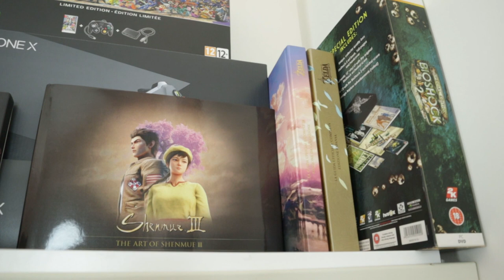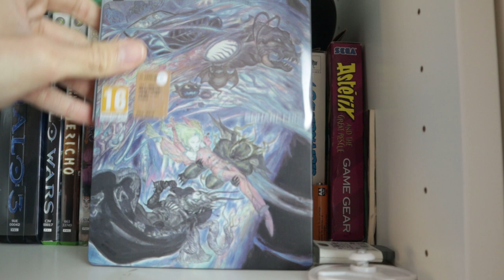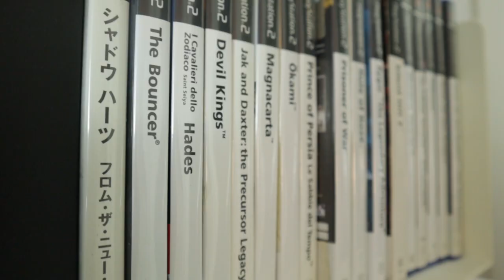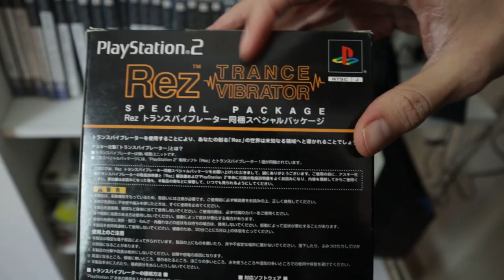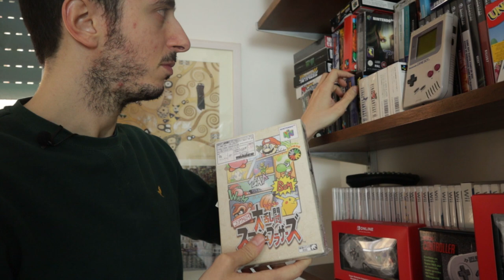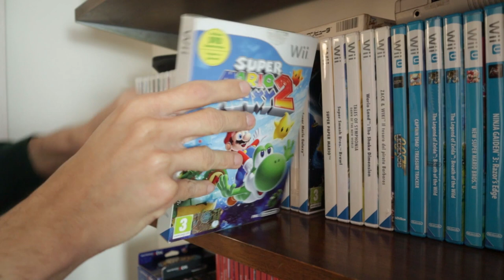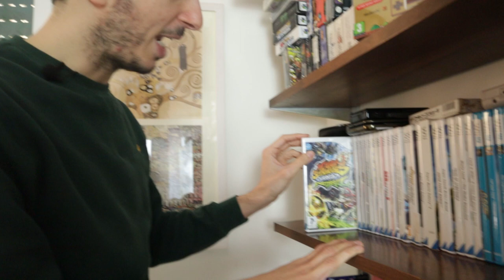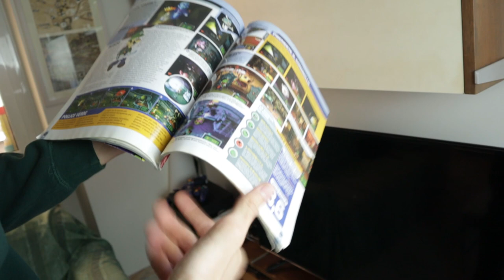La MIA collezione di Videogiochi: Switch, PS5 e Retrogaming! Tour 2021| Speciale 15000 Iscritti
Ecco un tour completo della mia collezione di videogiochi! Per festeggiare i 15k iscritti, vi mostro tutti i videogames che ho collezionato negli ultimi anni. Da Nintendo Switch a Sony PS5, passando per tantissimo retrogaming e tutta la storia di Nintendo! Gamecube, SNES, Wii... Tutto dove posibile PAL ITA! metal Gear e Final fantasy svettando nella mia collezione PS1 e PS2, e la PS4 è tra le console di cui ho più giochi! Ma anche big box pc, giochi Dreamcast, tutti i modelli di xbox e console portatili come il DS, il Gameboy e il 3DS! Senza dimenticare collector's Edition e limited, con qualche rarità degna di nota. Spero che il video vi piaccia, pollicione in su per il cameraman!

Io sono il Poro 15000, Michele Collezione, ciao!